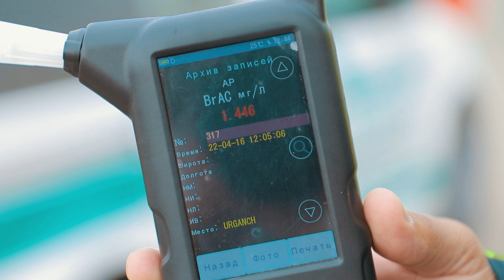Xorazmda mast haydovchi sabab 6 ta avtomobil ishtirokida YTH sodir boʻldi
Barcha haydovchilardan mast holda transport boshqarmaslikni soʻraymiz.